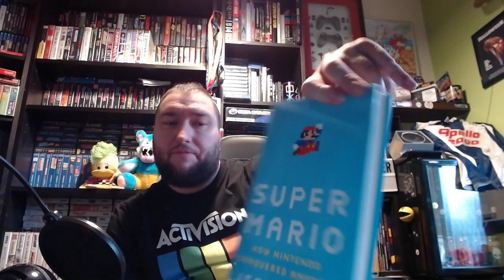Danester83 - January Week 2 Boot Sale Pick Ups, Bit of CEX and Shout Outs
Week 2 of January and although Boot Sale season is yet to kick off the ones that are on have been kind to me. Also a CEX pick and a couple more shout outs.

Please check out the guys Channels below